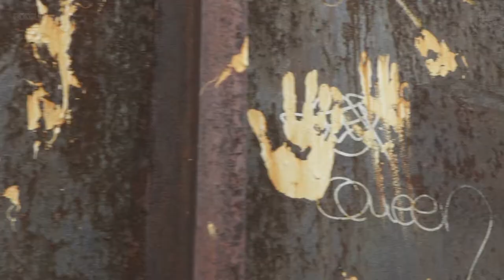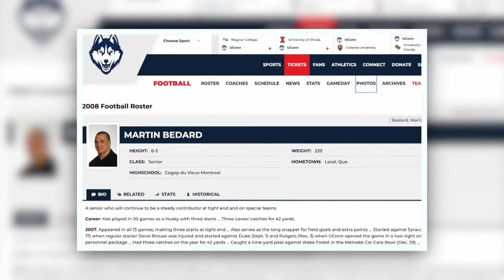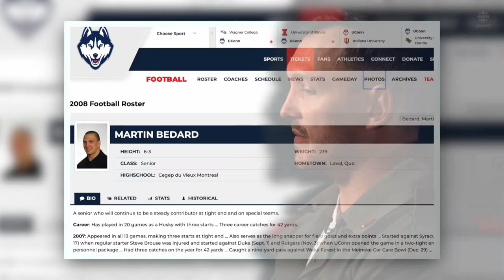Martin Bédard : de voyou à spécialiste des longues remises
C'est grâce au football si Martin Bédard a mis fin à ses habitudes de voyou durant sa jeunesse.

Champion de la Coupe Grey à ses deux premières saisons avec les Alouettes, il a partagé ses moments de gloire avec un frère handicapé soumis à une rude épreuve. Découvrez la vie tumultueuse des frères Bédard.